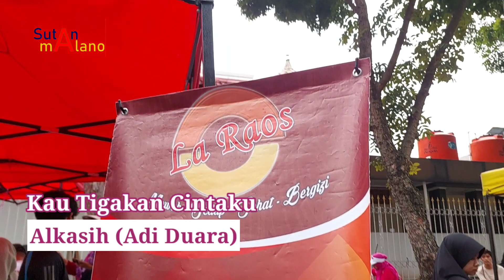Kau Tigakan Cintaku - Elkasih (Cover by Adi Duara)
Mengapa ku selalu
Tak pernah benar dimata indahmu
Mengapa ucapanku
Selalu salah ditutur lembutmu
Aku tertipu kediamanmu
Yang ku anggap semuanya baik-baik saja
Ku tak menyangka dibelakangku
Kau tigakan cintaku yang
Hanya kepadamu
Hanya kepadamu
Apa yang membuatmu
Tak pernah mengungkap isi hatimu
Andaikan engkau tahu
Betapa hatiku mencintaimu
Aku tertipu kediamanmu
Hanya kepadamu
Satu untukku
Apa yang membuatmu
Andaikan engkau tahu
Betapa hatiku mencintaimu
Aku tertipu kediamanmu
Hanya kepadamu
Aku tertipu kediamanmu
Hanya kepadamu
Hanya kepadamu
Hanya kepadamu